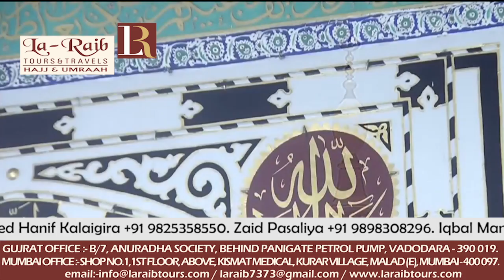29th June 2018 Madeenah Jumua 2nd Adhaan Sheikh Faisal Noman